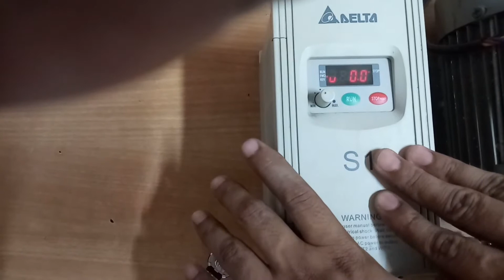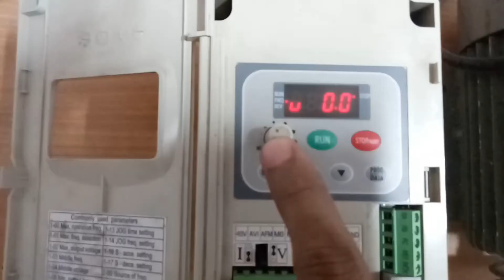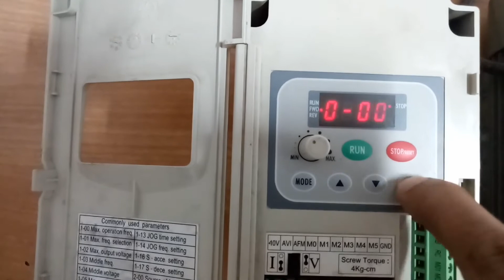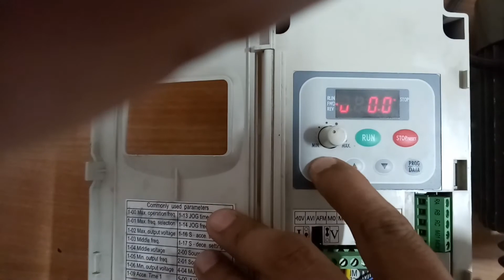Delta S1 VFD Factory reset, Delta VFD S1 Reset parameters